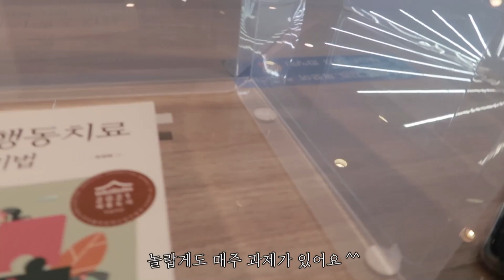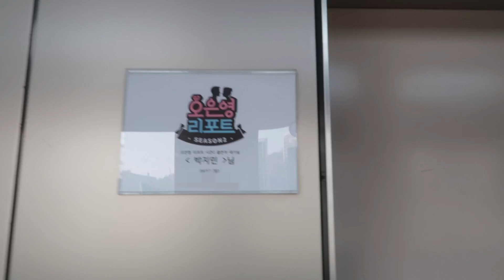[오은영 리포트 - 결혼 지옥 Vlog] 박지민 아나운서 a.k.a 박조교 Vlog🌟 ‹오은영 리포트 - 결혼 지옥› 5월 16일 밤 10시 30분 첫방송!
[오은영 리포트 - 결혼 지옥 Vlog] 박지민 아나운서 a.k.a 박조교 Vlog🌟 ‹오은영 리포트 - 결혼 지옥› 5월 16일 밤 10시 30분 첫방송!, MBC 220516 방송